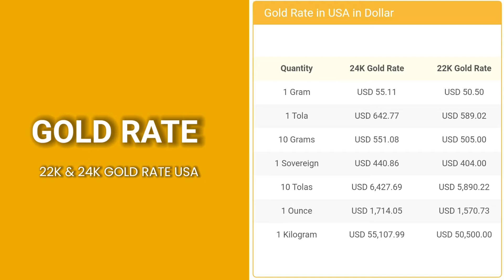Today's Gold, Silver & Platinum Price in USA | 29 July 2022 | Gold, Silver, Platinum Price US